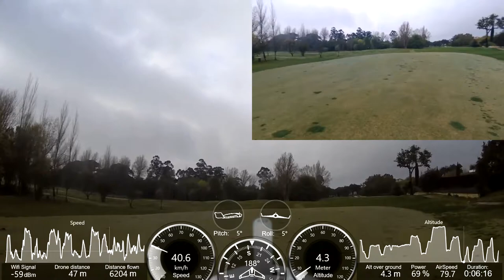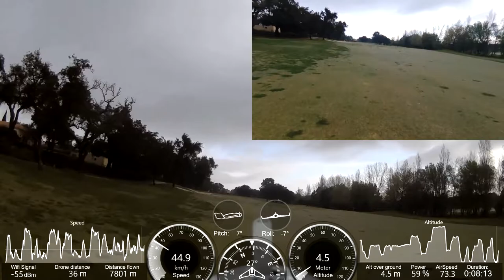Parrot Disco (How to...) - Flight at Very Low Altitude with Crosswind... Palmela, Portugal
VLog - Parrot Disco (How to...) - Flight at Very Low Altitude with Crosswind... Montado - Hotel & Golf Resort, Palmela, Portugal 2018

Enjoy and know about Portuguese's landscapes... (Apreciem e conheçam as nossas paisagens de Portugal ...)

JAC 06/04/2018

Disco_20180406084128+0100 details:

Máx. Altitude: ... m
Min. Altitude: ... m
Máx. Speed: ... Km/h (...,... m/s)
Máx. Dist: ... Km
Total Course: ... Km
Total flight Time: ...m...s
Battery: ...% - ...%
Geofence: On

- Polaroid Cube

Nota: Para os eventuais interessados, o equipamento foi adquirido na FNAC, Porto Portugal.